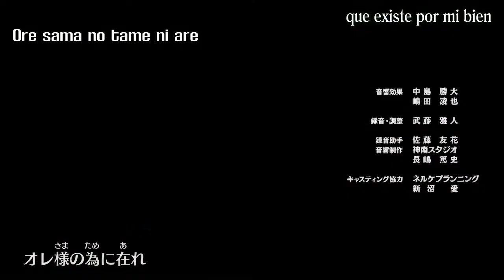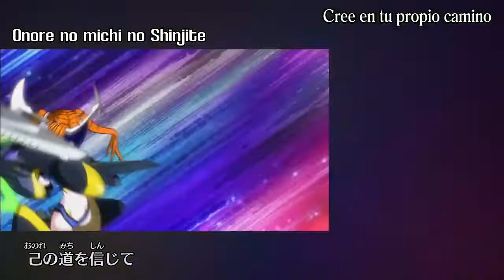Yu Gi Oh! SEVENS SPECIAL ED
Al contrario de lo que escribe cierta gente, esto solo es un ending especial para este episodio. La semana que viene estará el otro. Una pena pero es lo que hay.
Que os den a todos.